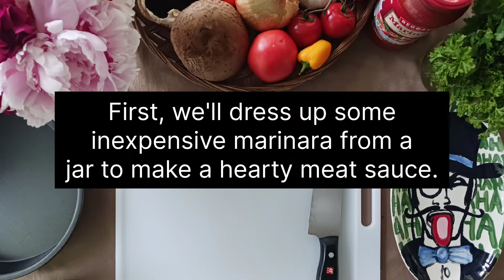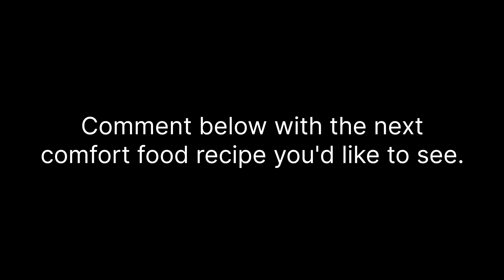American Comfort Food: Lasagna with Hearty Meat Sauce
This is for all the cheese lovers out there!

Ingredients:

12 lasagna noodles
3 cups shredded mozzarella cheese

For the Meat Sauce:
1 lb. ground beef
2-3 cups chopped mushrooms (any variety)
1/2 cup chopped bell peppers (I used small snacking peppers)
2 cloves garlic, minced or pressed
2 cups chopped fresh tomatoes
1 tsp. kosher salt
1/2 tsp. garlic powder
1/2 tsp. dried basil
1/2 tsp. dried oregano
black pepper to taste
red chili flakes to taste
2 quarts marinara sauce (I used an inexpensive store brand)

For the Ricotta filling:
2 cups Ricotta cheese
1/2 cup Parmesan cheese (grated or shredded)
1/2 tsp. garlic powder
1/2 tsp. dried basil
1/4 tsp. black pepper

Method:

Boil the lasagna noodles for 10 minutes, then drain and set aside for later.

In a large pot over medium heat, brown the ground beef until no longer pink, about 2-3 minutes. Add the chopped onions, peppers, and garlic, then cook for another 2 minutes before adding in the seasonings. Add the mushrooms and cook until they break down, about 5 minutes.

Add the tomatoes, stir, and continue to cook for another 5 minutes. Stir in the marinara and let the whole thing simmer for 10 minutes or so until well combined. Adjust your seasonings as needed.

Preheat the oven to 400F.

Season the Ricotta cheese with the Parmesan cheese, garlic powder, basil, and black pepper. Stir well then spoon the mixture into a quart-sized plastic bag. When you're ready to use it, snip the corner of the bag so you can pipe the filling on.

In a 9"x13" pan, assemble the lasagna by first putting down a thin layer of sauce. Each layer should then be noodles, sauce, Ricotta mixture, then Mozzarella cheese. Finish with a sprinkle of garlic powder and dried basil, cover with aluminum foil and bake for 25 minutes at 400F. Uncover and bake another 15 minutes until the cheese is browned and bubbly.

Let the lasagna rest at LEAST 10 minutes before cutting it--if you can wait 20 minutes, even better!